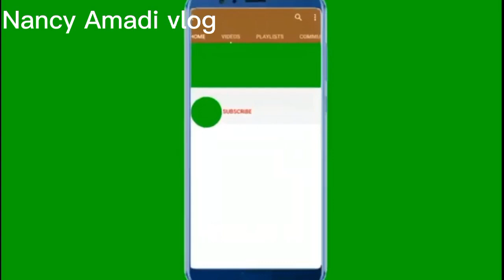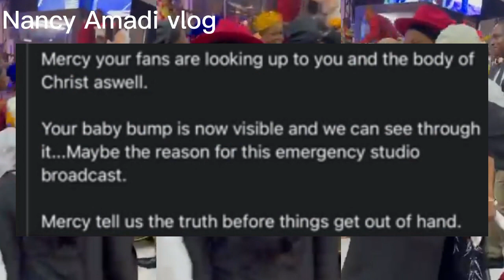Pregnant Mercy Chinwo apologize for getting pregnant before marriage